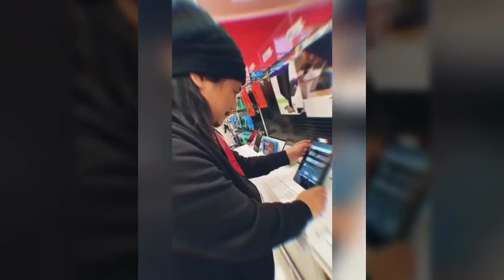PAANO DUMAMI WH SA YOUTUBE CHANNEL MO | FOR FUN ONLY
Ito'y katuwaan po lamang.
Viewer's discretion is advice!